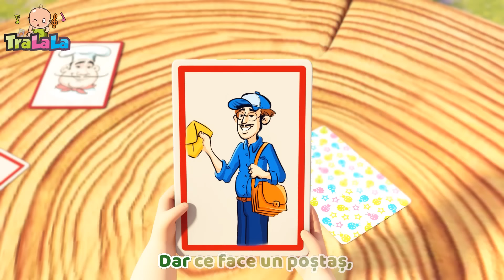Hai să desenăm ✏️ Cântecele educative pentru copii de la TraLaLa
🎵 Bine ai venit pe canalul "Cantece pentru Copii" - un canal marca TraLaLa! Aici vei găsi cele mai distractive și educative cântece pentru copii, create special pentru micuții noștri ascultători. 🎶😀👶

Versuri Hai să desenăm!

Am creioane colorate
Un, doi trei!
Hai să desenăm ceva cu ele...
Vrei?!

Iepurași ce sar întruna
Patru, cinci, șase!
și-n fundal va fi conturul
unei case!

Or s-alerge după morcovi
șapte, opt, nouă!
și-o să fie numai soare,
n-o să plouă!

Iar o pasăre drăguță
10 – da!
Pentru-acest desen simpatic
Ne va da!

Pentru-acest desen simpatic
Ne va da!
Pentru-acest desen simpatic
Ne va da!
Pentru-acest desen simpatic
Ne va da!